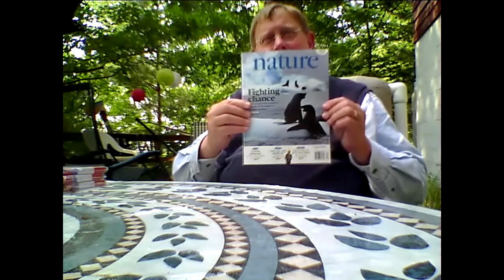Interview with Dr. Valauskas about Future Libraries